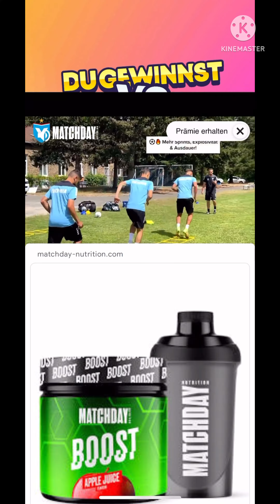MOB CONTROL - ALL LEVELS RECORD BOSS gameplay #2022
MOB CONTROL BOSS LIGA ALL RECORD

-BOSS LIGA
-RECORD OF GEMS 💎
-MY BEST RECORD GAME OF BOSS LIGA